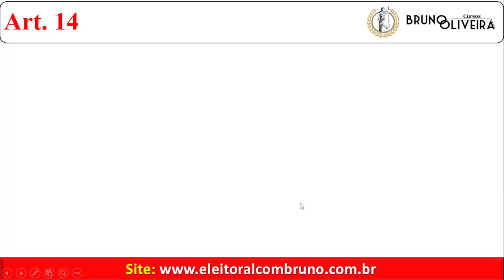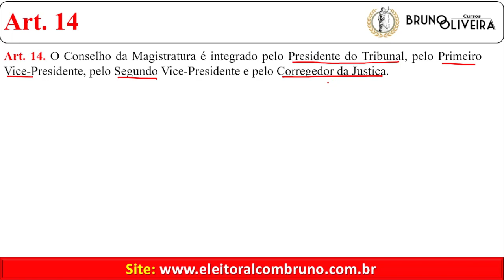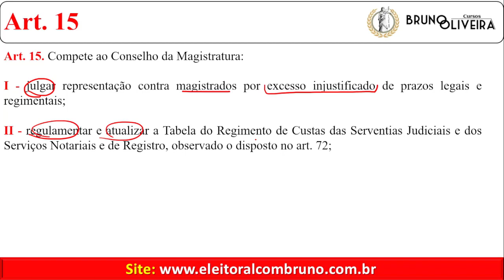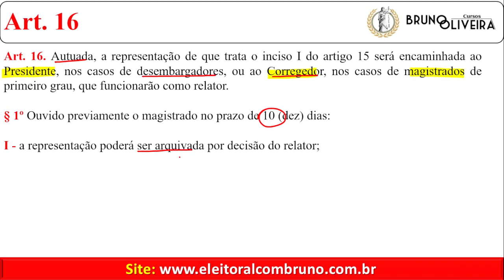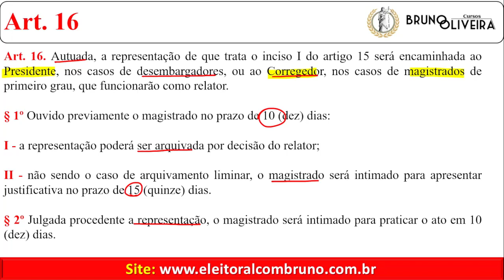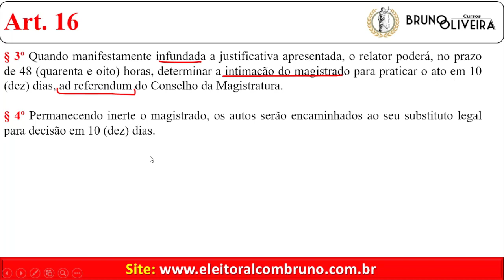TJ/DFT | Turbinando a FGV | Regimento Interno | Art. 14 ao 16